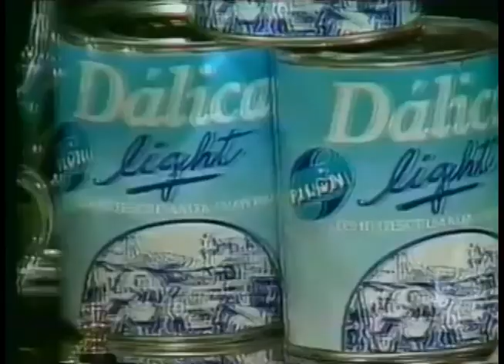Comerciales mexicanos: Dálica Light 1990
Dálica Light con pilones